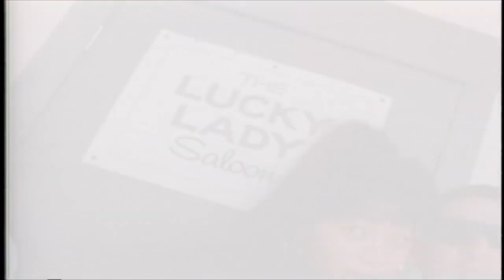A.L.T. ft Rich Garcia - Ridin' High - Official Video